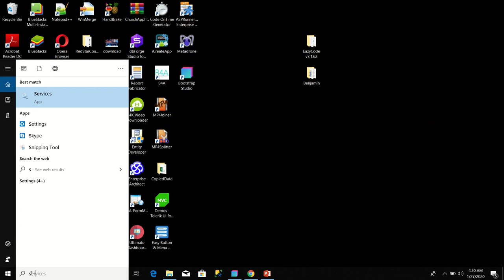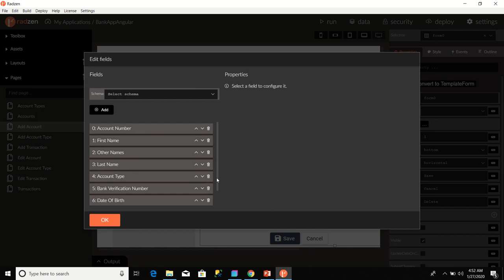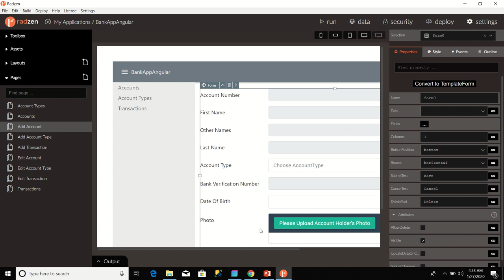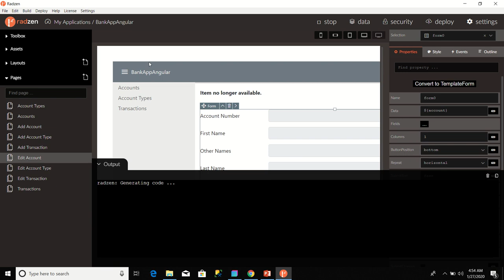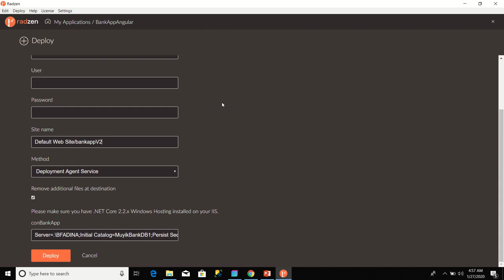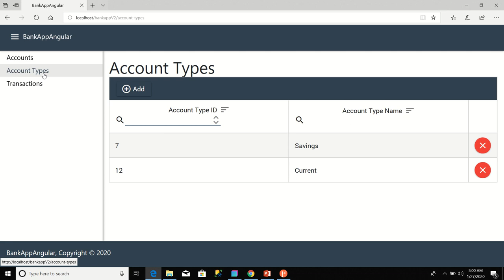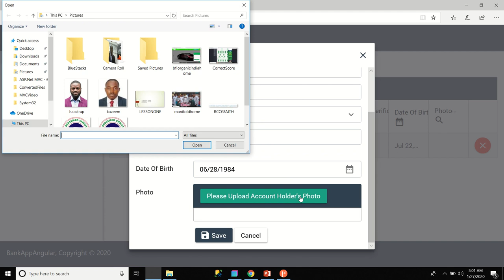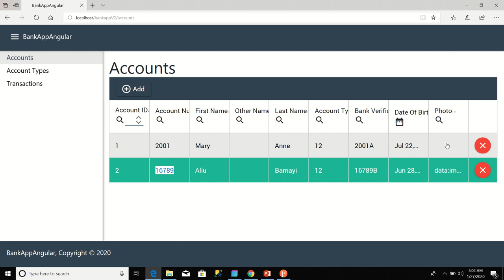CREATING IMAGE UPLOAD CONTROL FIELDS FOR VIEWS IN ANGULAR .NET CORE WEB APPS USING RADZEN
This video teaches you how to configure File Upload Control Fields when developing Angular .NET Core SPA Apps Using Radzen.